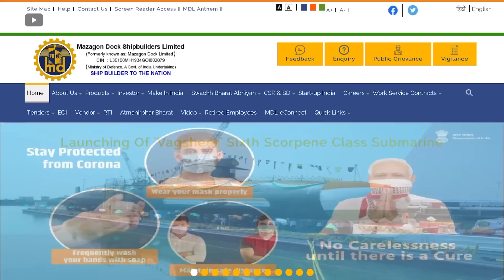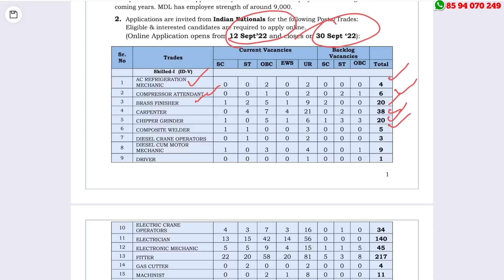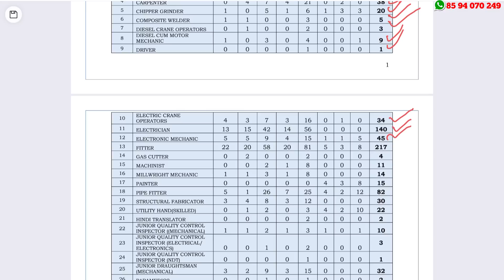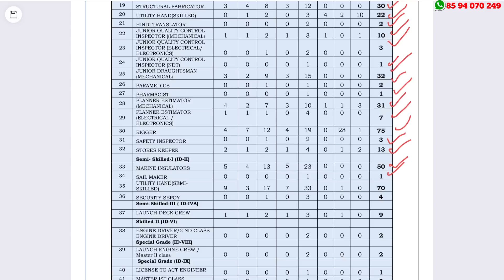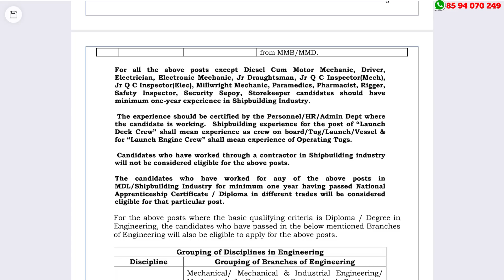കേന്ദ്ര സര്‍ക്കാര്‍ ജോലി| 1041 ഒഴിവുകള്‍| MDL Recruitment 2022 | Job Vacancy Malayalam 2022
MDL Recruitment 2022 – Apply Online For Latest 1041 Non Executive Vacancies | Free Job Alert

job fresher
job fresher
fresh jobs
freshers 2021

ssc jobs
sslc jobs

thozhilurappu comedy
thozhilurappu padhathi in kerala in malayalam
thozhil vartha
thozhilurappu app
thozhil varthakal malayalam 2022
thozhilurappu news
thozhilvartha latest 2022
thozhilurappu